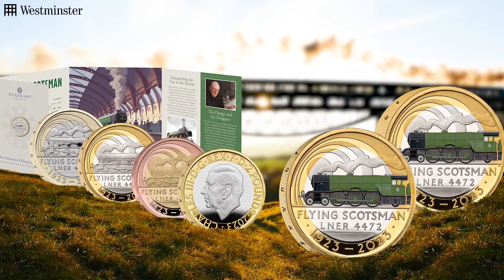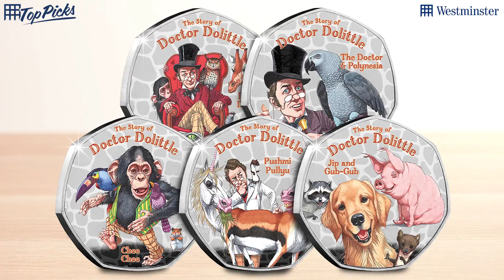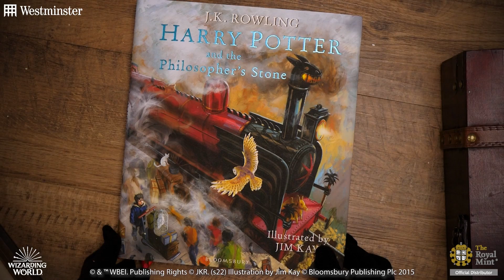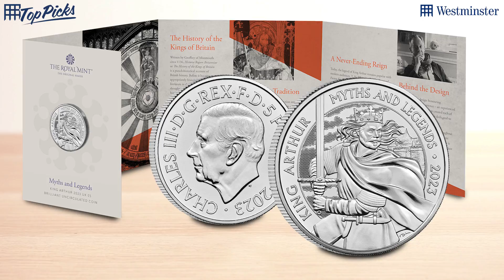Ep 14 – Flying Scotsman UK £2, Professor Dumbledore UK 50p PLUS our favourites | Top Picks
Welcome back to Top Picks, our fortnightly roundup of the past 2 weeks!
Join us as we take a look at the latest coin releases, talk about exciting updates from the numismatic world and share our current favourite coins and commemoratives with you.

Click here to secure any of the coins mentioned in the video